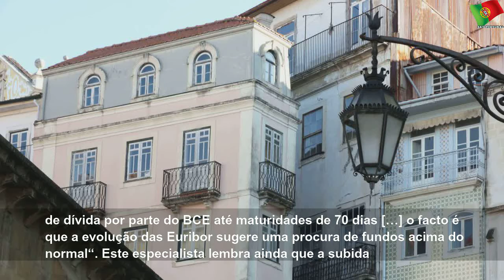Vírus também está mexer com as Euribor. Pode aumentar a prestação da casa às famílias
segunda-feira, 27 de abril de 2020
Vírus também está mexer com as Euribor. Pode aumentar a prestação da casa às famílias | Few State
Enquanto o BCE procura garantir a liquidez suficiente no sistema financeiro, apesar de estarem em terreno negativo, os indexantes do crédito da casa estão a tocar máximos. Prestações podem subir.